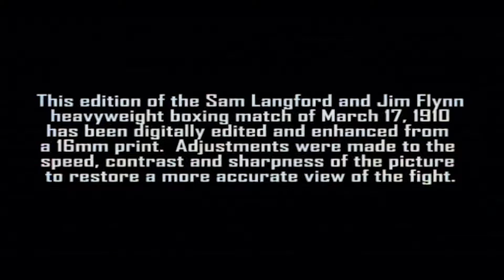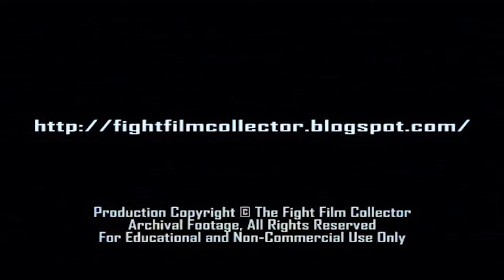Sam Langford vs Jim Flynn III - 1910 in Full Color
🎥 Credit Original B&W Footage: FightFilmGuy